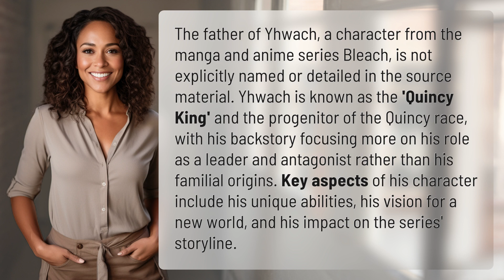Who is the father of Yhwach?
The Mysterious Father of Yhwach Revealed? 👉 The Yhwach Mystery 👉 Uncover the enigma surrounding the father of Yhwach, the powerful 'Quincy King' from the popular manga and anime series *Bleach*. Delve into the intriguing backstory of this iconic character and explore the secrets behind his origins, abilities, and his pivotal role in shaping the series' narrative.

Laura S. Harris (2024, February 5.) Who is the father of Yhwach?
    🌐 AskAbout.video